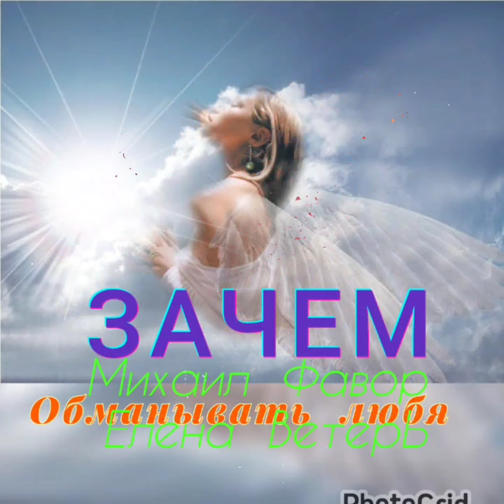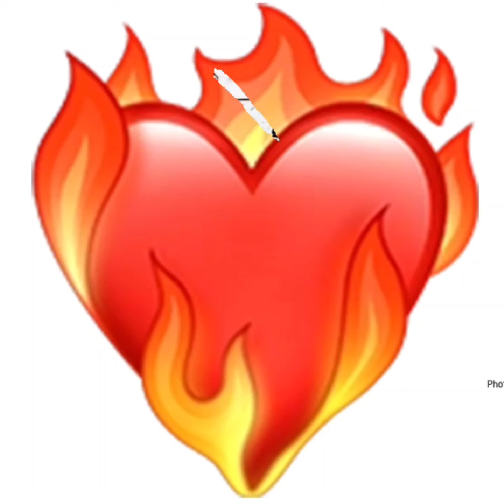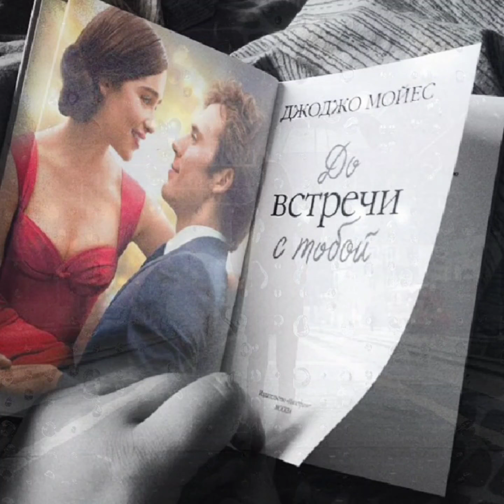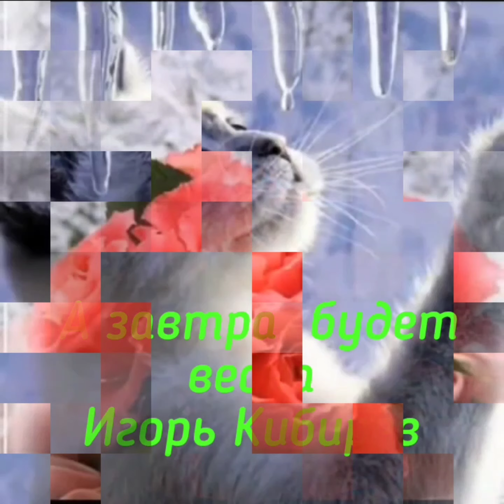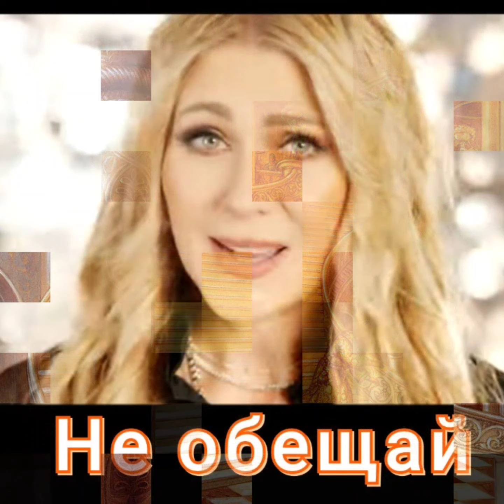улетные хиты лучших исполнителей о любви ❤️Володе.